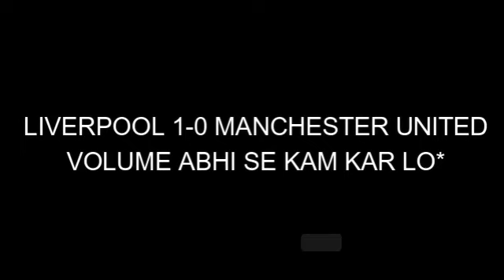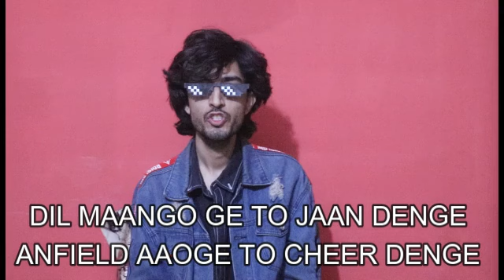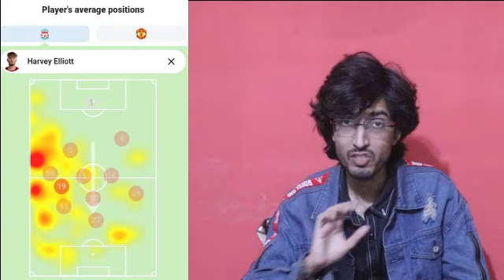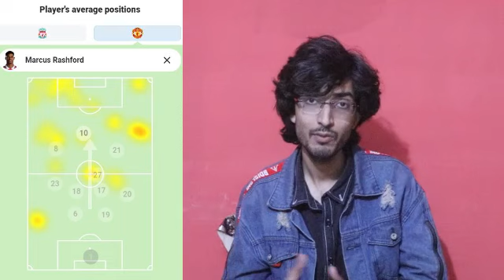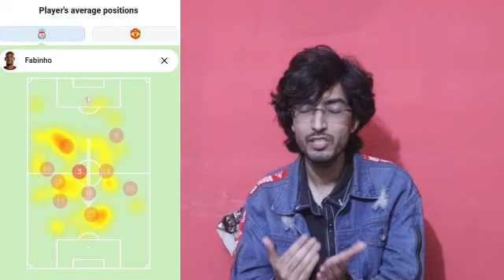IT'S SEVEN! | LIVERPOOL 7-0 MANCHESTER UNITED | REVIEW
Liverpool achieved the biggest win in history vs their fiercest rivals Manchester United at Anfield in this video, enthusiastic commentator will discuss the aftermath of the game and what the future holds for both clubs in the Premier League this season.